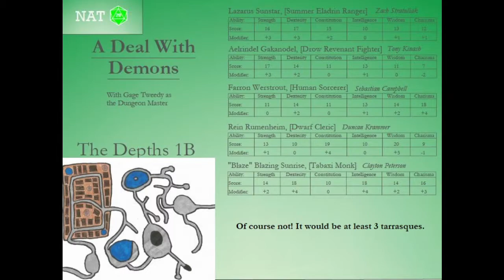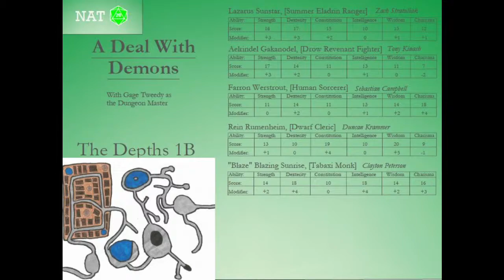A Deal With Demons - Part 23 - A Short Respite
Is this title a dig at gnomes?